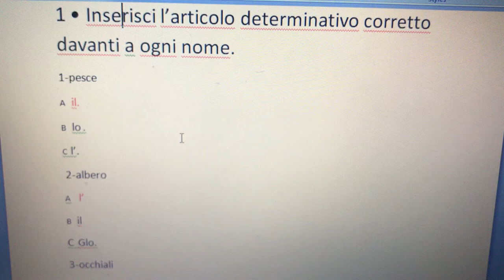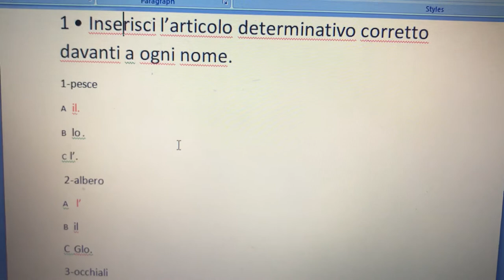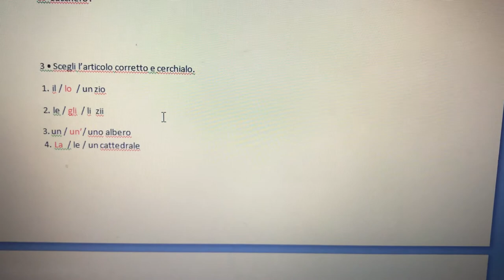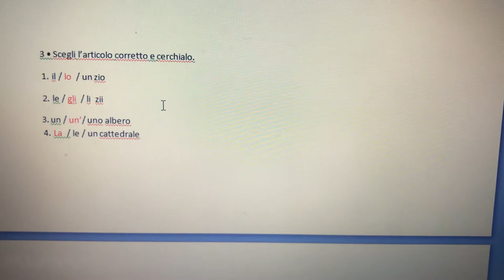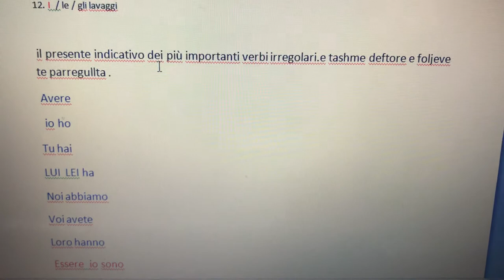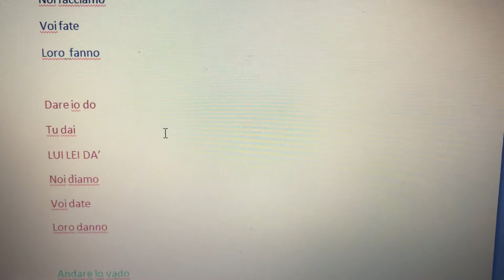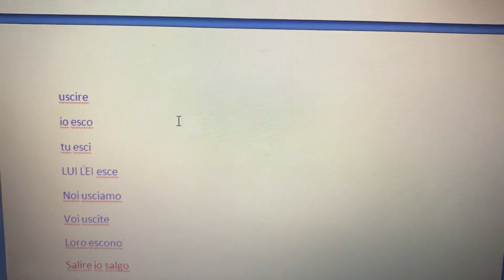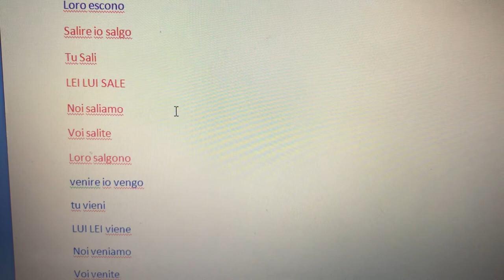Test 1-Test in italiano (testi le tue conoscenze )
ushtrime ne gjuhen italiane dhe zgjedhim foljesh nese keni pyetje me shkruani do ju pergjigjem me shum deshire beni like videos nese ju pelqen share tek miqte tuaj dhe subscribe per te par video Te tjera tema te tjera ne vazhdim ju faleminderit 🙏☺️